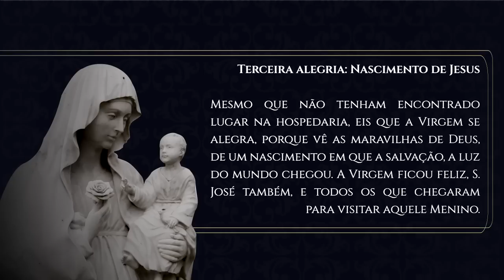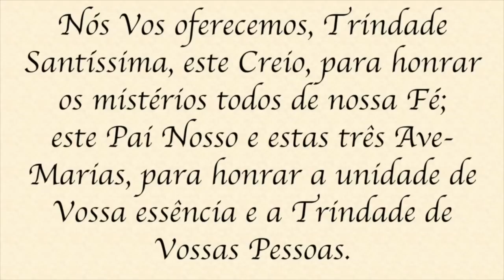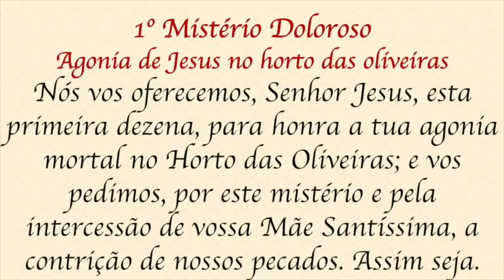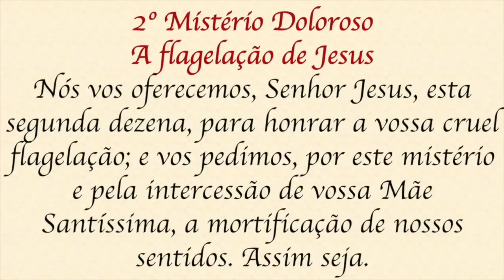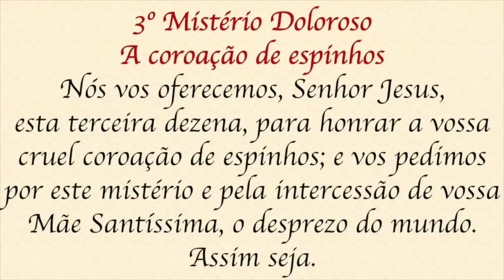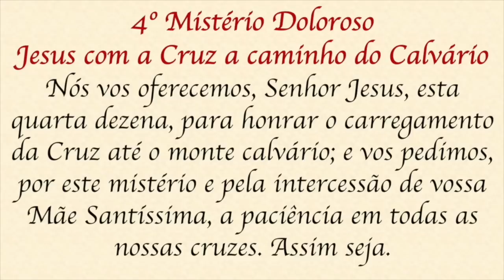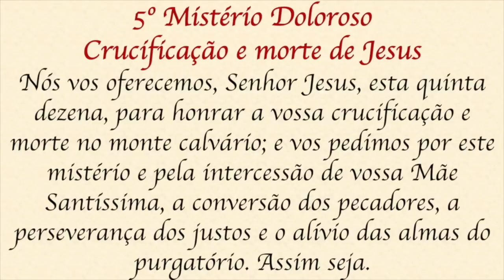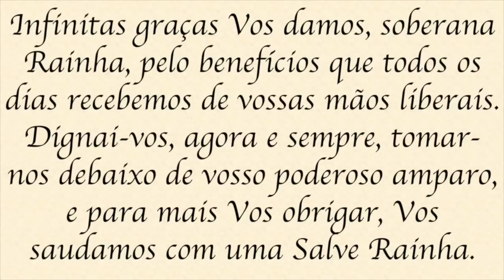Santo Terço - Terça-feira - 25 de abril